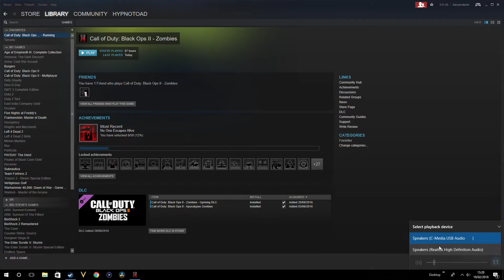ITS HARD PLAYING ON A KEYBOARD!! | black ops II zombies